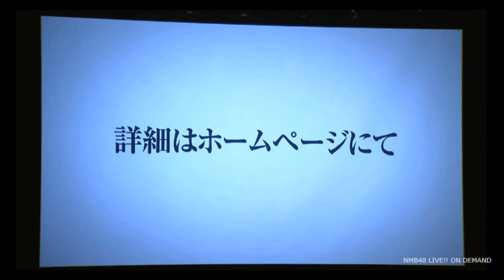【朗報】NMB48 2015年 全ツ決定！！！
【やけどしました】白い恋人チョコレートドリンクあたためて飲んでみた！
《木村魚拓》《ジロウ》《トメキチ》HEAVENS DOOR　第17話(1/4)【パチスロ　カウボーイビバップ】【スーパービンゴネオ】[ジャンバリ.TV][パチスロ][スロット]
食玩SGシフトカー2 シフトフッキングレッカー レビュー！全5種 DXドライブドライバー & DXブレイクガンナーで音声確認 仮面ライダードライブ タイプワイルド
モー娘。'14リーダー発表！スマイレージ3期対談、Berryz池袋、矢島ヘアアレンジby萩原　MC:譜久村聖・尾形春水・野中美希【ハロ！ステ#94】
【放送事故】 NMB48 生放送で木下百花キチガイ暴走 ベストアーティスト 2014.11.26 AKB48 SKE48 HKT48
【たこらいす】ほのぼのマイクラゆっくり実況 ＰＡＲＴ１６６　【マインクラフト】　（村人ゾンビさん治療　再リベンジ後編！！　）